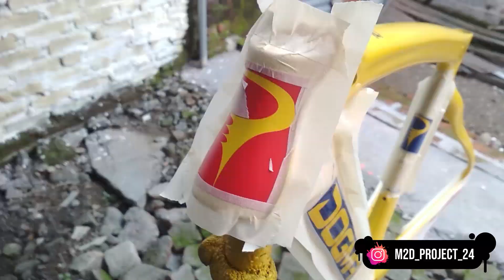REPAINT PINARELLO F8 - GANTI KULIT BIAR GAK BOSEN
SELAMAT DATANG di YouTube Channel ZA Airbrush Studio
Channel yang berisi tentang REPAINT FRAME ROADBIKE , MTB , DOWNHILL DLL
TERIMA KASIH dan SUPPORT terus Channel ini agar bisa lebih berkembang lagi

~ BUDAYAKAN MEMBACA ~

Jl.kedungsari RT01/RW01, Kel.Gunung gedangan , Kec.Magersari , Mojokerto - Jawa Timur
( rumah depan gang balongrawe baru / Search di Google Maps " ZA Airbrush Studio " )
Contact  WA / telpon : 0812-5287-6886 ( WA ) / 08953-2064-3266 ( Telepon)